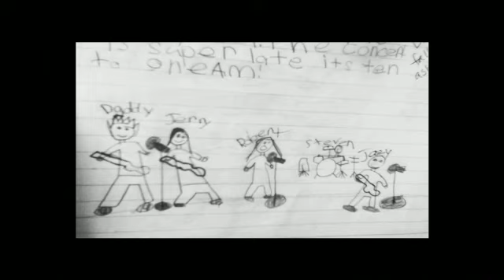Warrant Lifes A Song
Warrant's first single from ROCKAHOLIC : Life's A Song